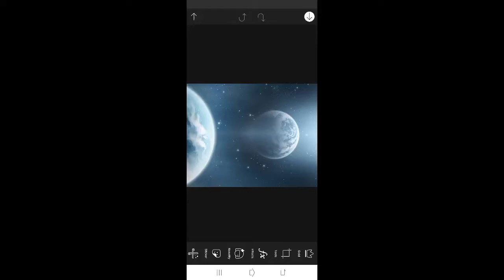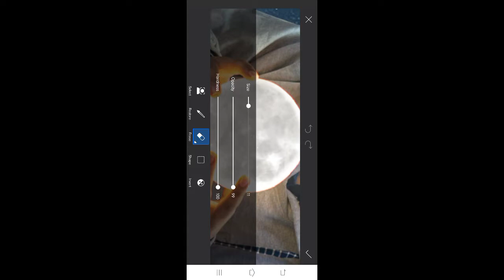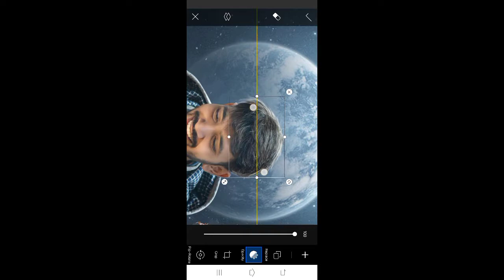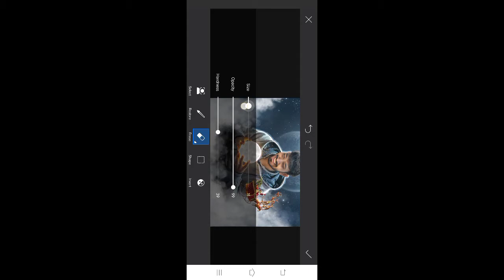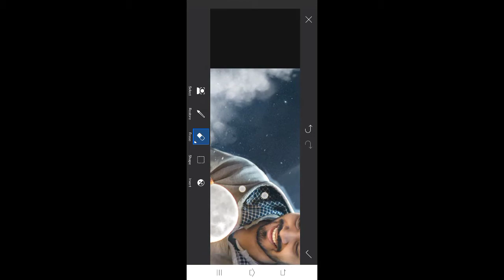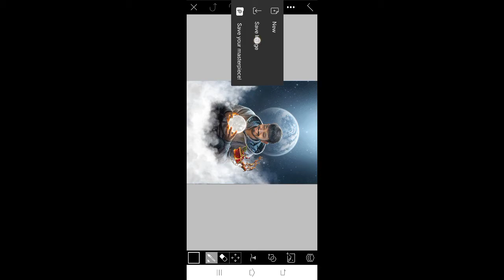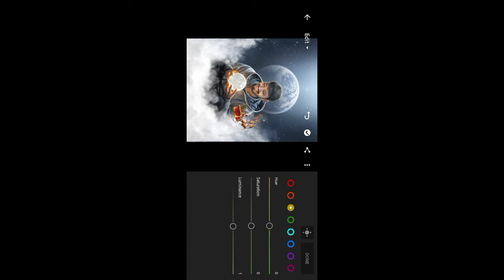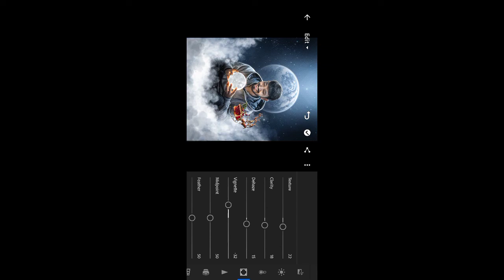Picsart Christmas santa viral Editing 'Top picsart Christmas Editing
Hii
  Saarvendr Christmas Photo manipulation

       Welcome Rocky Jack
                     All Stock

Background link

No

Agar download karne me koi problem arahi to instagram pe msg kare

App link

Hello dosto Apne YouTube videos ko free me promote kare Hindi me apne YouTube channel ko jald grow kare free me 1000 sub 4000 Horus jaldi hoga or Aap ka Chanel ka monetize jaldi hoga Pura dekho or video ko lick comment share subscribe kare